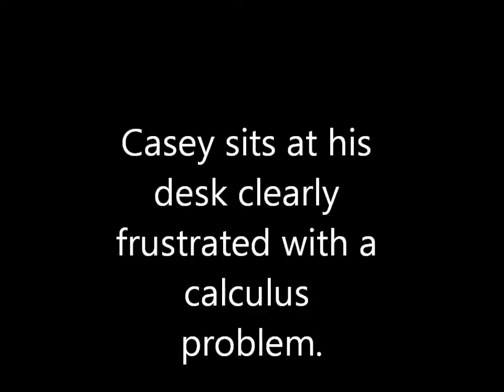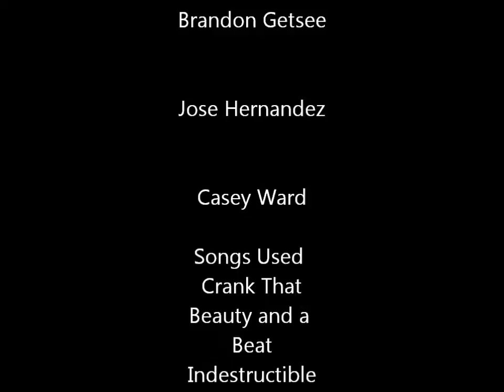AP Calculus Final Project - U Substitution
Justin Bieber-Beauty and a Beat
Disturbed-Indestructible